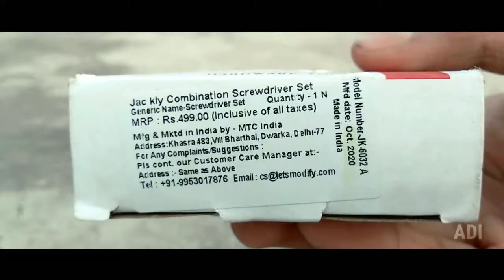Jackly 32 In 1 Screwdriver Set 🔥 • Unboxing • @ ₹ 109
link -

jackly SCREWDRIVER,
jackly 32 in 1,
jackly 31 in 1,
mobile screwdriver at home,
mobile screwdriver antenna,
mobile screwdriver kit,
mobile screwdriver banane ka tarika,
mobile kholne ka screwdriver kaise banaye,
best mobile screwdriver set,
best mobile screwdriver,
mobile kholne wala screwdriver kaise banaye,
diy mobile screwdriver,
mobile screwdriver electric,
mobile repairing electric screwdriver,
electric mobile screwdriver,
screwdriver for mobile phone repair,
screwdriver kit for mobile,
screwdriver machine for mobile,
mobile screwdriver set price,
homemade mobile screwdriver,
how to open a phone
phone teardown
mi a1 teardown
Jack ly
flipkart big billion day
sale
under 200 best screwdriver
best screwdriver under 300
best
sd980 kj
gd560
raph
sd330 hf screwdriver mobile antenna,
mobile screwdriver in tamil,
mobile screwdriver price in india,
mobile kholne wala screwdriver,
mobile ka screwdriver,
mobile phone screwdriver kit,
mobile screwdriver making,
mobile screwdriver name,
nokia mobile screwdriver,
mobile opening screwdriver,
mobile opening screwdriver set,
mobile phone screwdriver machine,
mobile repairing screwdriver price,
mobile screwdriver set unboxing,
mobile screwdriver single,
taparia mobile screwdriver set,
screwdriver set for mobile repairing,
mobile phone repair screwdriver set,
mobile screwdriver tamil,
mobile screwdriver tool kit,
screwdriver to open mobile phone
gadgets under rs100,
under rs 100 amazon,
best earphones under 100 rs for pubg,
lip balm under 100 rs,
best earphones under 100 rs in amazon,
best kajal under 100 rs,
best things under 100 rs on amazon,
best shares under rs 100,
under 100 rs makeup challenge,
chocolate under 100 rs,
drone under 100 rs with camera,
cool gadgets under 100 rs on amazon,
collar mic under 100 rs,
sun cream under 100 rs,
cadbury chocolate under 100 rs,
best concealer under 100 rs,
drone under 100 rs on amazdnaen drive under 100 rs,
domain name under 100 rs,
drones under 100 rs,
mini drone under 100 rs,
domino's pizza under 100 rs,
eyeliner under 100 rs,
eyeshadow palette under 100 rs,
best earphones under 100 rs tamil,
full makeup under 100 rs,
facial kit under 100 rs,
foundation under 100 rs,
best earphones under 100 rs in flipkart,
under 100 rs on flipkart,
fish under 100 rs,
facial under rs 100,
gadgets under 100 rs,
glue gun under 100 rs,
amazing gadgets under 100 rs,
gift under 100 rs,
nerf guns under 100 rs,
gadgets under 100 rs on amazon,
best gadgets under 100 rs,
steam games under 100 rs,
g shock watches under 1000 rs,
amazon haul under 100 rs,
usb hub under 100 rs,
hair serum under rs 100,
headphones under 100 rs,
best headphones under 100 rs,
bluetooth headphones under 100 rs,
under 100 rs nykaa haul,
highlighter under rs 100,
jeans under 100 rs,
keyboard under 100 rs,
makeup kit under rs 100,
share list under 100 rs,
body lotion under 100 rs,
lipstick under 100 rs,
liquid lipstick under 100 rs,
perfume under 100 rs for ladies,
leather ball under 100 rs,
laptop under 100 rs,
under rs 100 makeup,
makeup tutorial under 100 rs,
makeup products under 100 rs,
mouse under 100 rs,
makeup under 100 rs malayalam,
moisturizer under rs 100,
novels under 100 rs,
shares under 100 rs nse,
best earphones under 100 rs online,
games under 100 rs on steam,
primer under 100 rs,
amazon products under 100 rs,
makeup under 100 rs popxo,
psp under 100 rs,
rc car under 100 rs,
best stocks under 100 rs 2020,
makeup set under 100 rs,
stocks under 100 rs,
pubg trigger under 100 rs,
top shares under rs 100,
best things under 100 rs,
things under 100 rs,
tripod under 100 rs,
usb keyboard under 100 rs,
wall stickers under 100 rs,
smart watch under 100 rs,
wireless mouse under 100 rs,